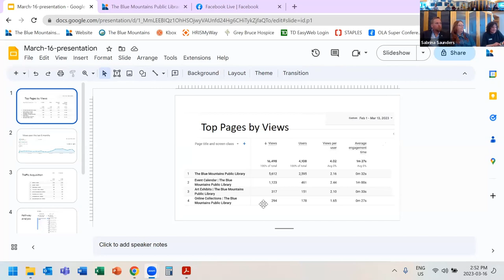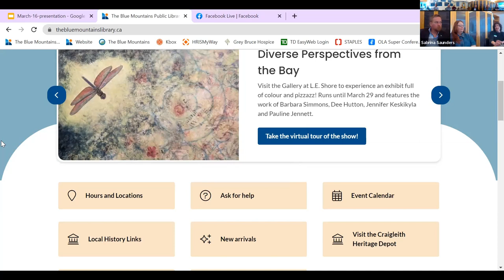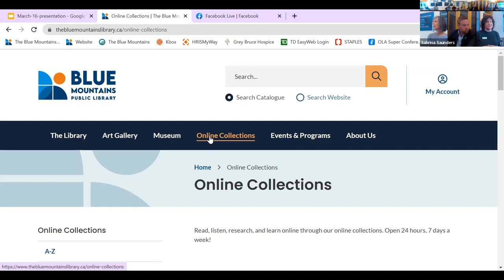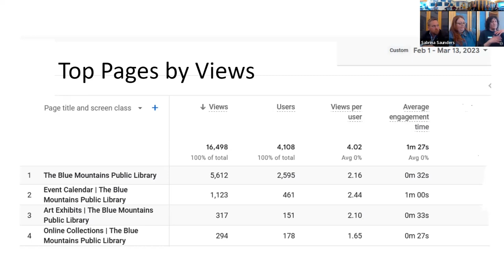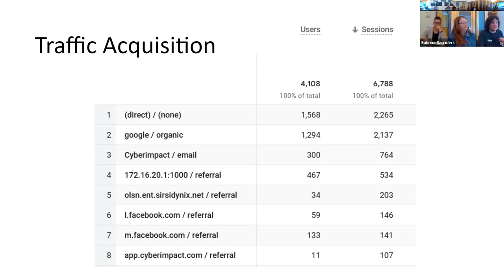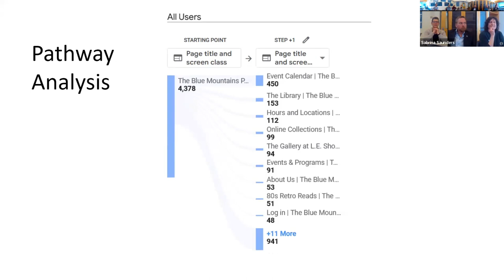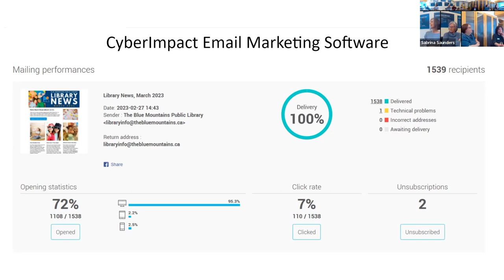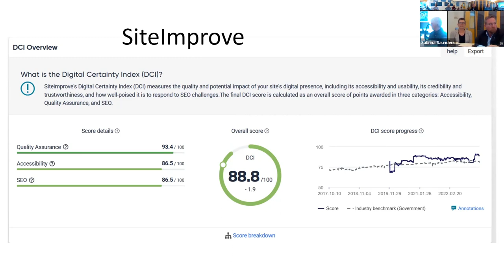March 2023 Board Meeting | The Blue Mountains Public Library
Welcome to The Blue Mountains Public Library March 2023 Board meeting. Any questions posted in the comment section will not be monitored.